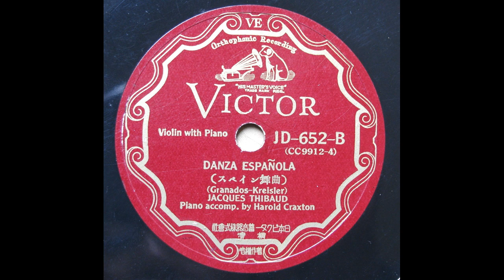Jacques Thibaud - Granados : Danza Eapanola スペイン舞曲～ 1. Jota 2. Andaluza (1927)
Piano acc. by Harold Craxton
1.Rondalla aragonesa/Jota, arr. Thibaud
2.Andaluza, arr. Kreisler  3'25～
transfer from Jpn Victor 78s / JD-652(CC-11714, 9912), recorded in 1927